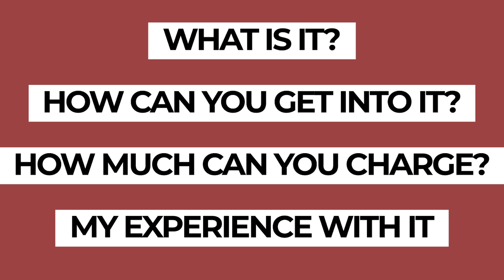5 High Earning Jobs You Can Do At Home With Zero College or Uni Degree!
It's time to think about other job opportunities that are out there and available to everyone. I've listed 5 awesome jobs here, some I have done, others I have employed people in and some I just interviewed people and did extensive research.